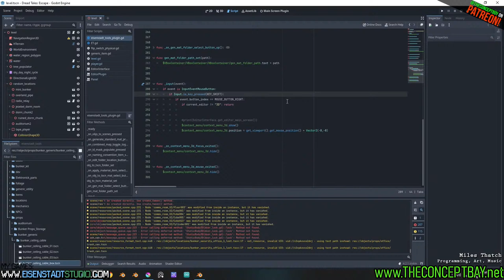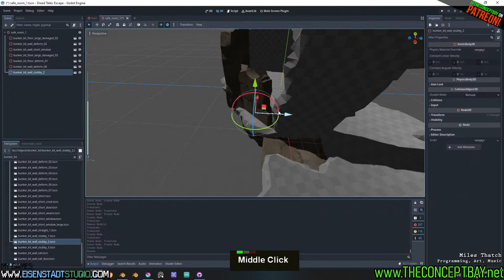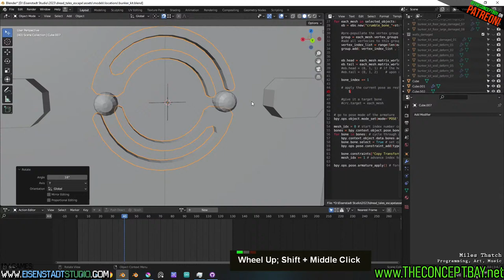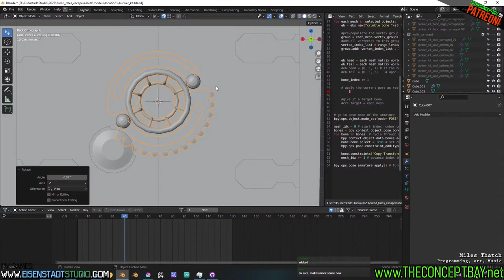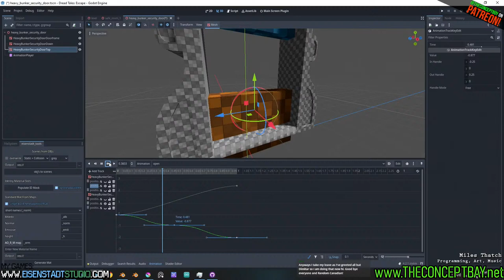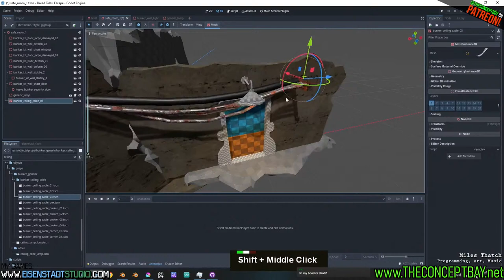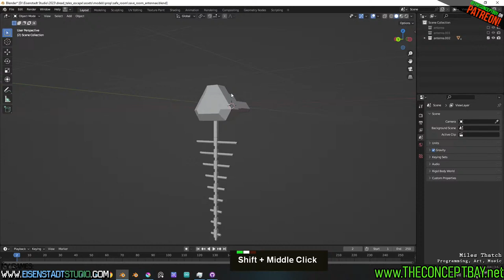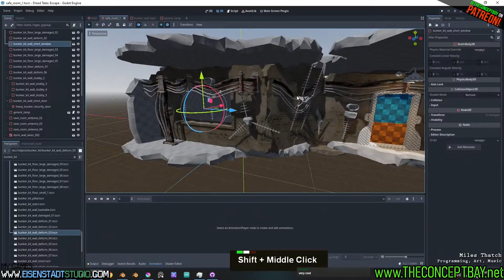Safe Room| Godot Gamedev